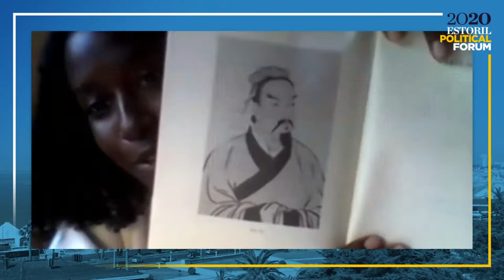Thucydides Society Session | Day 2 (20 Oct.) | EPF 2020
Thucydides Society Session